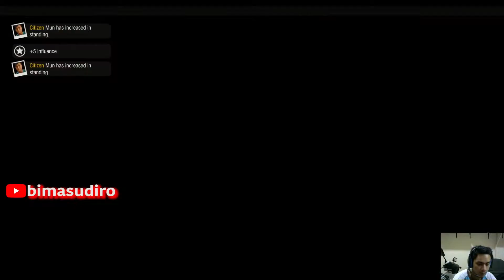State of Decay 2 - Bantai 2 rumah full isi zombie infestation house Indonesia Gameplay Walkthrough 4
Halo guys selamat datang di Channel Bimasudiro.

Ini adalah video game State of Decay 2 untuk gameplay ke-4.
Gameplay kali ini adalah kita akan menghancurkan lebih banyak lagi zombie zombie yang ada.
Pertama dari garden kita yang sudah jadi dan mulai mendatangkan makanan.
Lalu kita membangun workshop yang nantinya akan sangat berguna untuk menambah perlengkapan dan persenjataan kita.
Dan pada akhirnya kita akan mendatangi infestation house untuk membantai zombie yang mengganggu kita dan para tetangga.

Gameplay kali ini juga semakin intense terasa actionnya dan semakin menegangkan.

Enjoy dan selamat menikmati videonya!!